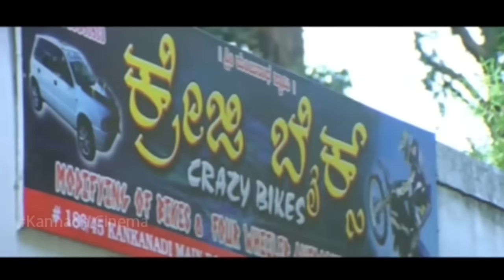Kannada Comedy Videos | Chiranjeevi Sarja & Aindrita Ray Eating Comedy Scene | Kannadiga Gold Films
Vayuputra Kannada Movie Comedy Scene